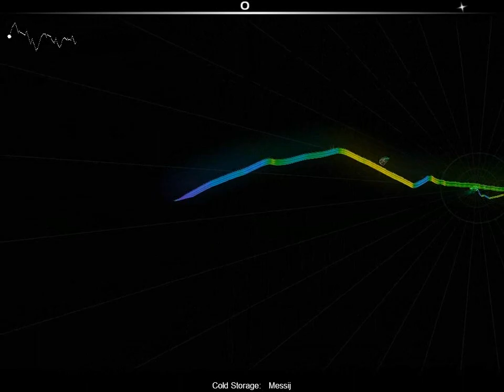Audiosurf - Wipeout OST - Cold Storage - Messij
I dunno why I was fixated on this song. Possibly because it was the only song I liked in Wipeout. To this day, it is the only song i'll listen to whenever I play that shitty old game.
And play it, I do. It is one of the few games I own for the Sega Saturn.

Anyway, Messij is a drum'n'bass song heavily mixed by orgasmic vocalisation. It's a thudding song. Probably not the best driving song, but it was the only one I listened to.